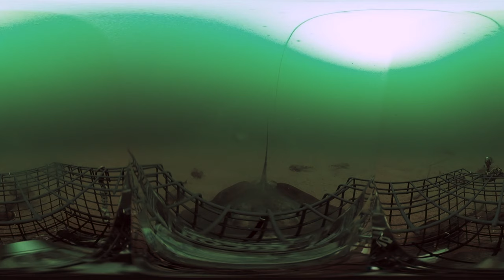Sea Robins, Porgies, and a WHITE SHARK, Oh-my!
Enjoy this 360 degree view of the marine life around Montauk Point, NY

Video taken with a Ricoh Theta V